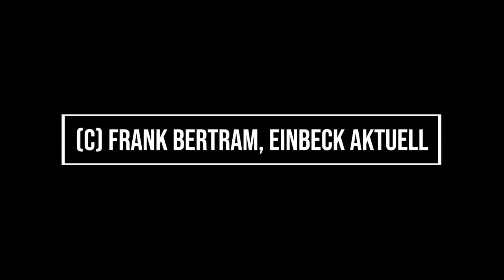Rallye-Legende Walter Röhrl trifft am PS.Speicher in Einbeck auf die Benz Victoria von 1894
Rallyefahrer Walter Röhrl war im Fahrerfeld der „Olympia 1972 Revival-Rallye“ am 9. August 2022 in Einbeck auf Zwischenstopp am PS.Speicher und fuhr mit Oldtimersammler Karl-Heinz Rehkopf eine Runde auf der Benz Victoria von 1894, dem ältesten Auto mit Straßenzulassung und TÜV.